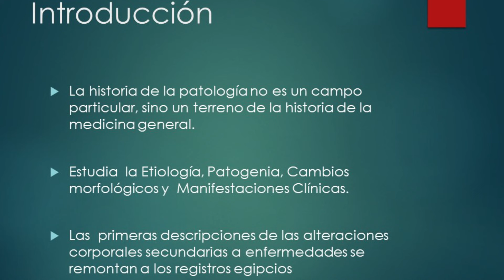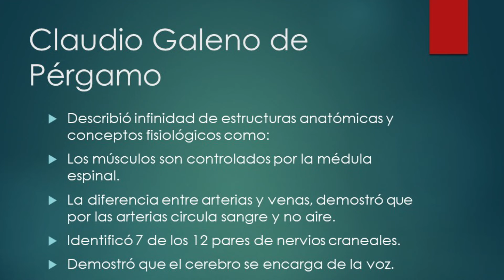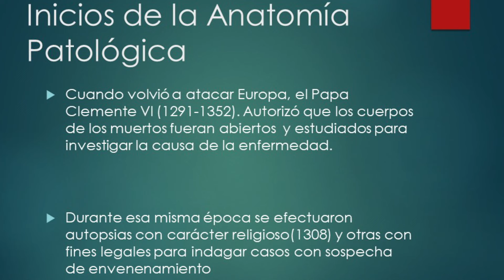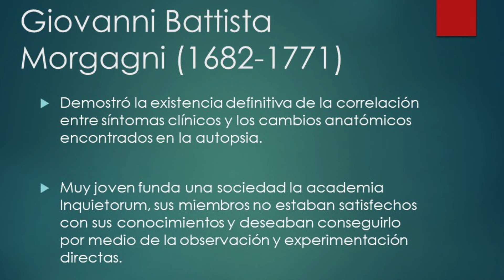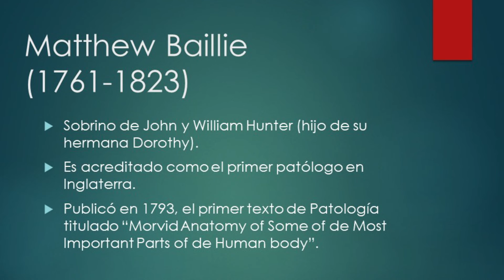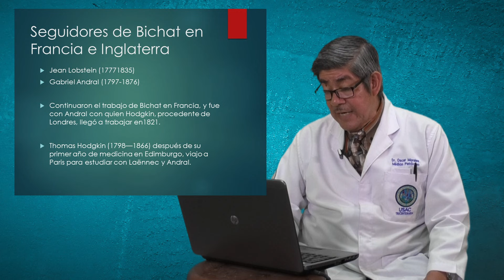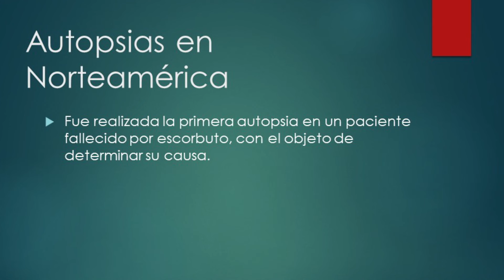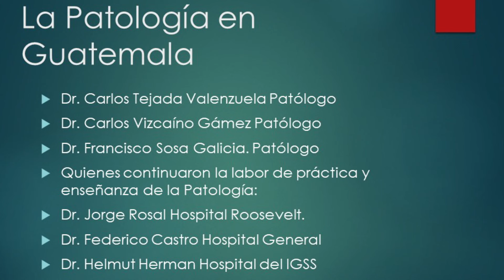Historia de la Patología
Unidad Didáctica de Patología
Dr. Oscar Morales Cahuec
Facultad de Ciencias Médicas USAC
2024